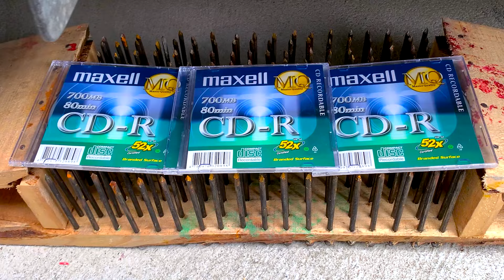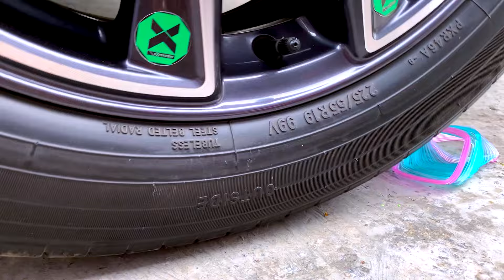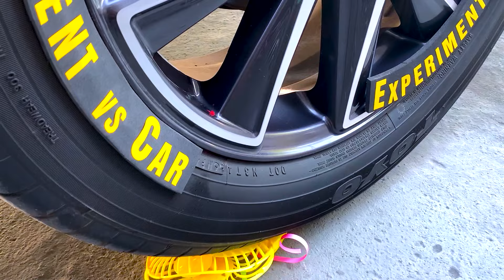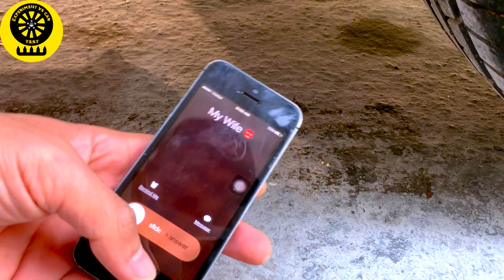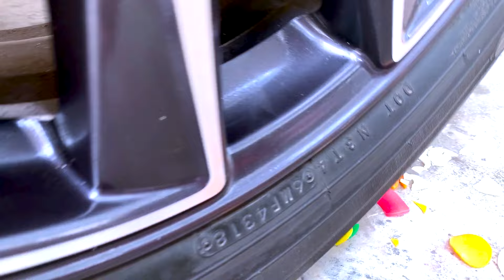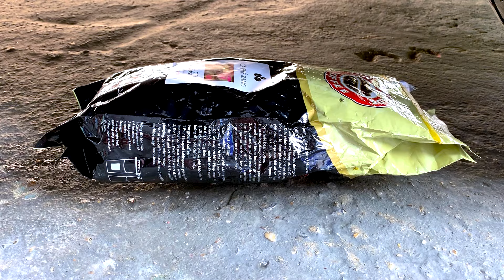The Best Crushing things with Car Compilation! 자동차로 바삭 바삭하고 부드러운 것을 분쇄! 실험용 자동차 대 콜라, 환타 슬라임 캔디 토이